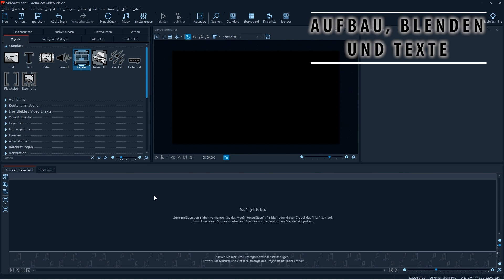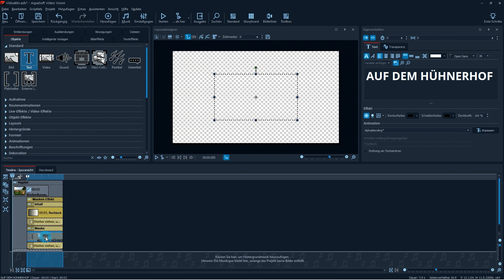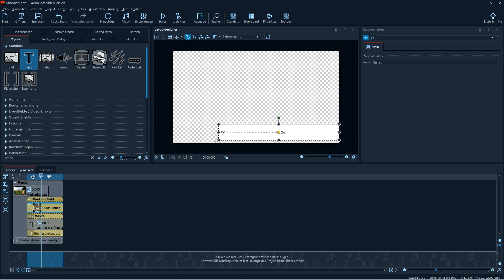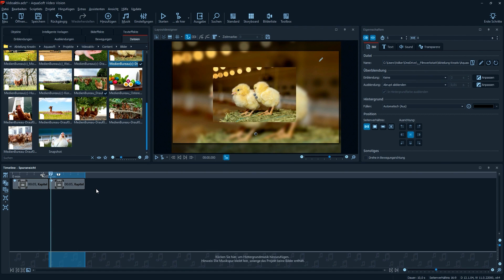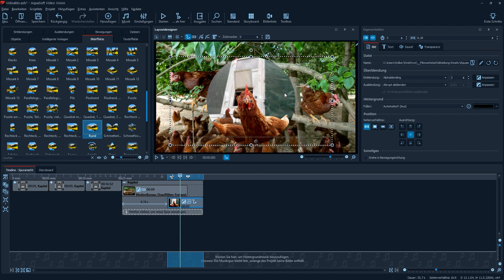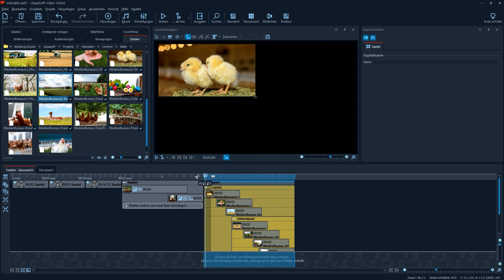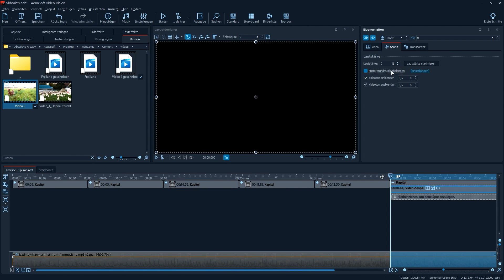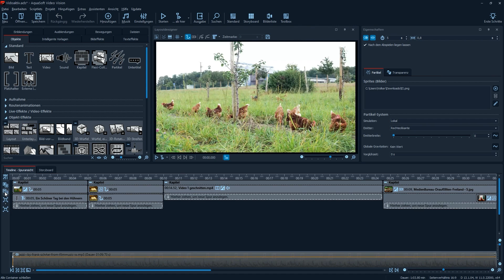AquaSoft Video Vision: das Hybrid-Programm für Diashow und Videoschnitt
AquaSoft entwickelt seit vielen Jahren Multimedia-Programme. Mit den neusten Versionen benennen die Entwickler ihre Programme um: Mit Photo Vision und Video Vision liefern die Potsdamer zwei Programme für Leute, die nicht nur Videos schneiden, sondern oft viele Fotos in die Filme integrieren. Wir zeigen hier wie Video Vision funktioniert und haben zudem ein weiteres Video mit mehr Grundlagen haben wir gemeinsam mit @PixelMoves auf dem befreundeten Kanal veröffentlicht.

Das Programm haben wir zudem durch unser Testsystem gejagt und ausführlich für unsere VIDEOKATIV 3/22 getestet

00:00 Intro
01:22 Der Anfang: Aufbau, Blenden und Texte
06:37 Collagen
17:02 Musikbearbeitung